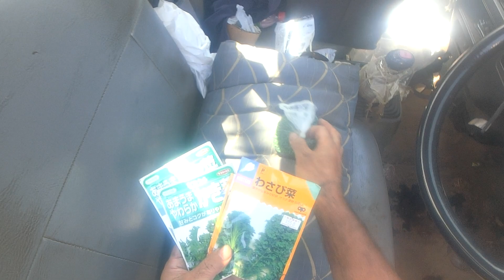太陽熱透明マルチ最後の葉物～オーガニックは修行にうってつけ220924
さて　秋口の野菜たちのうち　白菜　キャベツ　ブロッコリーそれぞれ３番手～４番手ぐらいまでがほぼ壊滅　なので　今できることは　葉物をがんがん播いてなんとか補完することです　てことで　今日も葉物を２本播きます　さて　太陽熱マルチ透明の最後の口です　ほうれんそうの２番手と　かき菜とわさび菜を播きます・・・てことで　農業　特にオーガニック栽培は　修行にはうってつけです　冗談じゃなく・・・間違いなく苦難があなたを襲います　金儲けも難しく　思い通りになりません　生半可の修行ぐらいでは　オーガニック農業で飯を食うには太刀打ちできません　いかがでしょうか？